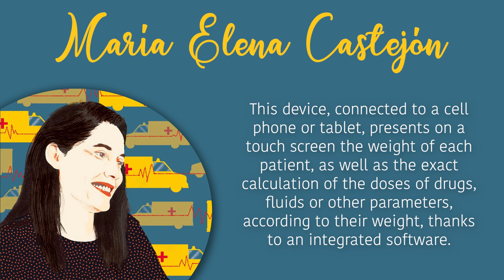María Elena Castejón, innovator in emergency nursing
The exhibition "Women, promoters of innovation" adds to its gallery fifteen women who have had a lot to say in their field of knowledge, such as María Elena Castejón, recognized for her innovation in emergency nursing for the development of an application for emergency medical vehicles. Fifteen CEU UCH students lend their voice to these great women: listen to them and let their voice be heard! An exhibition organized by the Library-CRAI and the Equality Unit of the CEU Cardenal Herrera University, on International Women's Day.